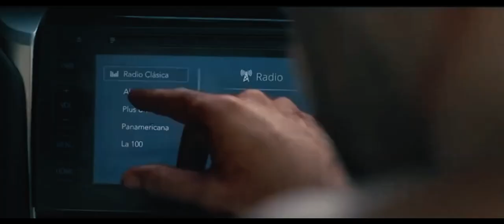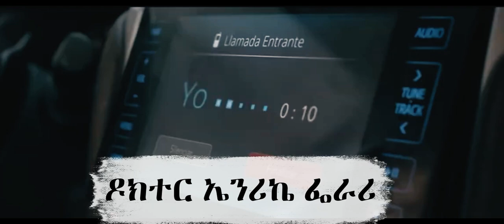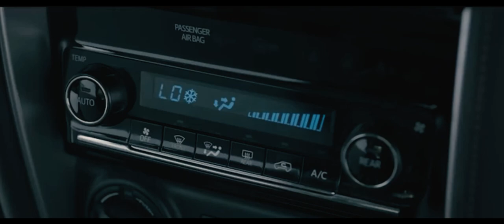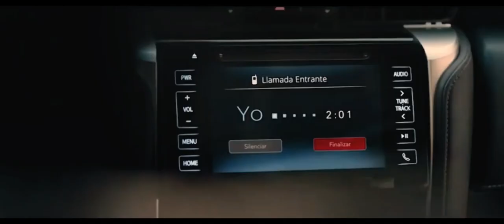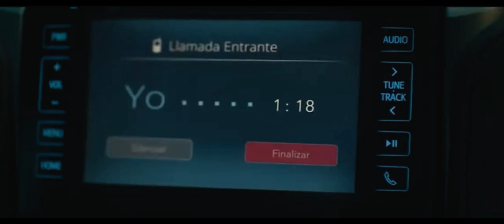🛑 ሰርቆ ሊወጣ ሲል የመኪናው በር አልከፈት ያለው ሌባ || life of habesha movies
Amharic film
Amharic movies
Ethiopia
ethiopian movie
ትርጉም
ትርጉም ፊልም
አማርኛ ትርጉም ፊልም
ፊልም በአማርኛ
የኢትዮጵያ ፊልም
Ethiopian film
amharic film
አማርኛ ፊልም
አዲስ ፊልም
movie explained
የፊልም ታሪክ ባጭሩ
amharic story
ethiopian movie 2022 full movie
kana tv
kana drama